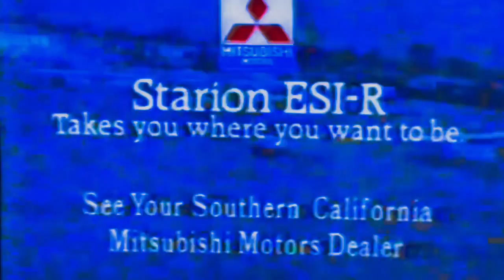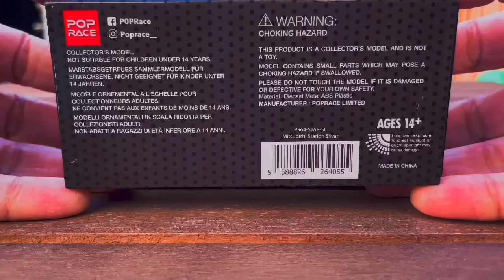Pop Race 1986 Mitsubishi Starion. Cars in video➡️Hot Wheels, Johnny lightning, Greenlight, Aoshima.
I’m glad to be part of the diecast community when it comes to networking with fellow diecast collectible friends on youtube.  🙏🏻